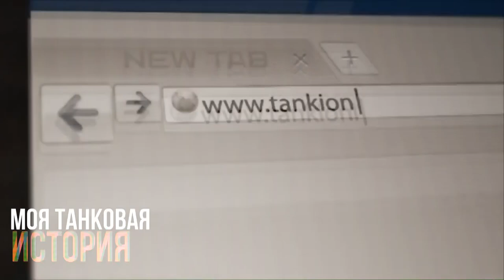Новый Конкурс "Моя Танковая История"